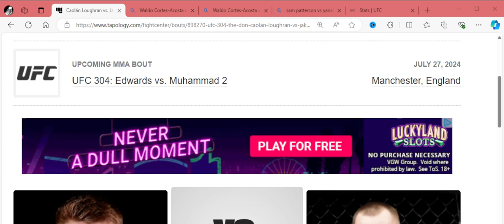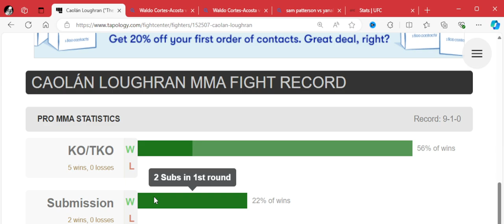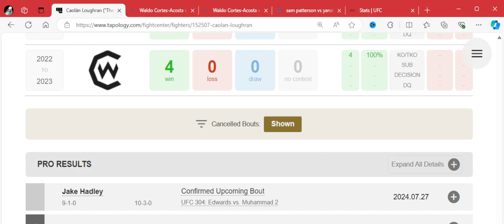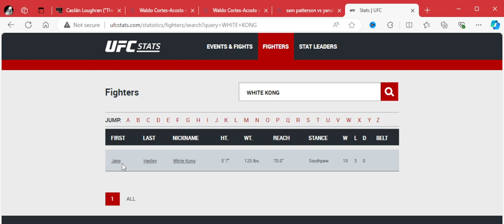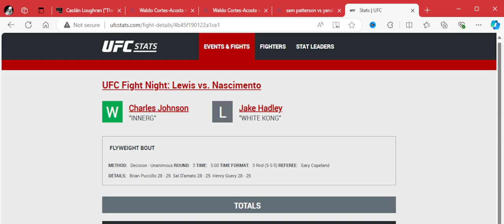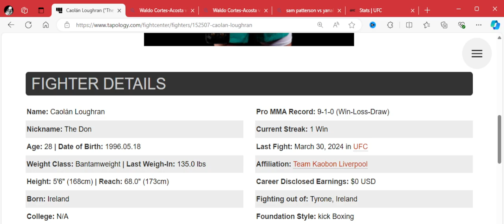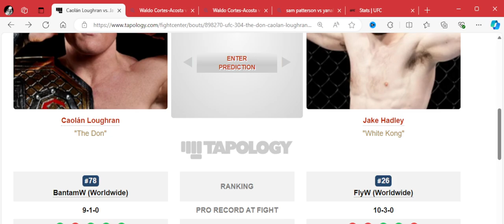Clash of Titans: UFC 304 Showdown - Caolán Loughran vs Jake Hadley